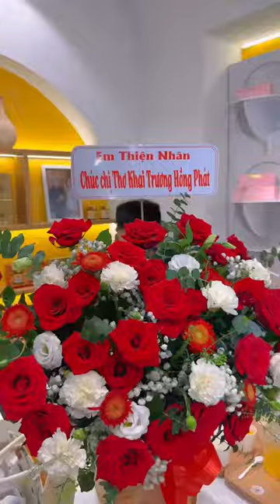Cùng Thiện Nhân, Dự Khai Trương Của Chị Mc Nổi tiếng Anh Thơ | Thiện Nhân Rì Viu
Cùng Thiện Nhân, Dự Khai Trương Của Chị Mc Nổi tiếng Anh Thơ

Thiện Nhân sinh ra và lớn lên từ Đồng Tháp! Muốn giới thiệu cả nước về món ăn và cuộc sống con người miền Tây.

© Bản quyền thuộc về THIỆN NHÂN RÌ VIU OFFICIAL
© Copyright by THIỆN NHÂN RÌ VIU OFFICIAL ☞ Do not Reup